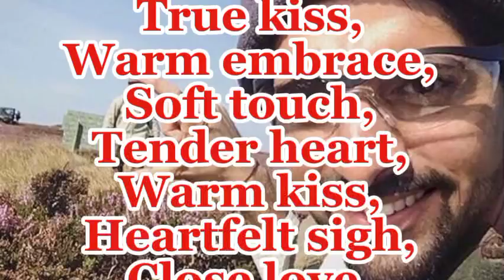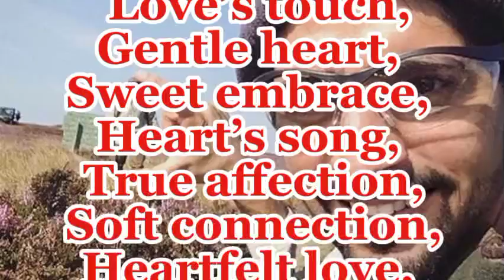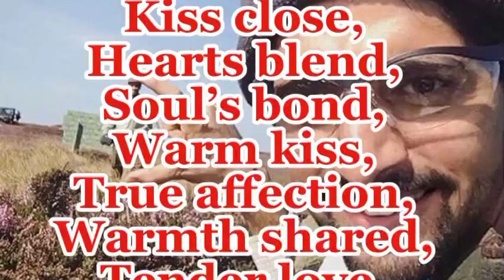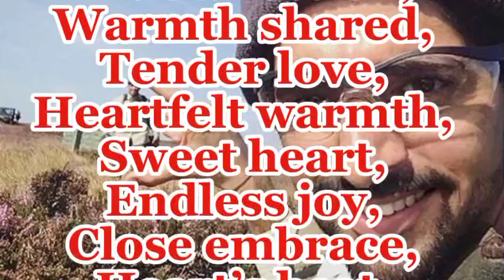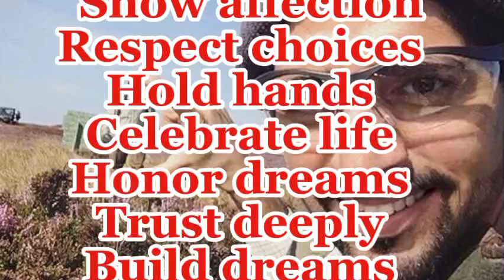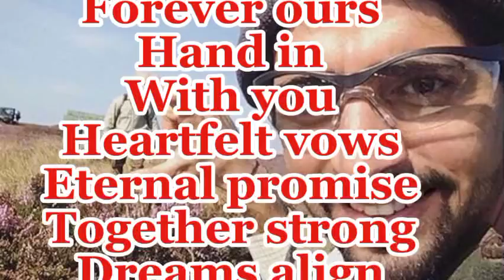Fazza poem 2024|crown prince sheikh hamdan | fazza poems official| fazza hamdan bin mohammed | du